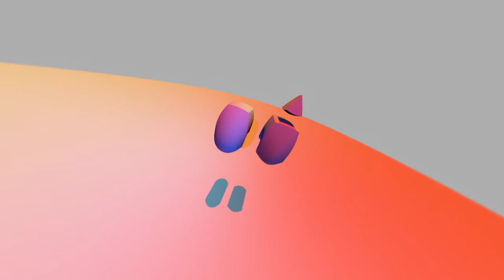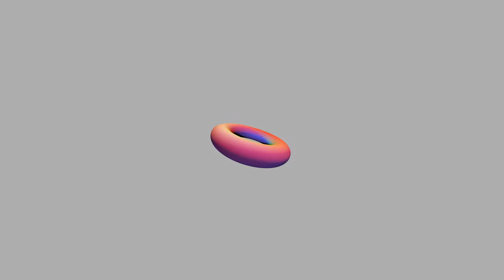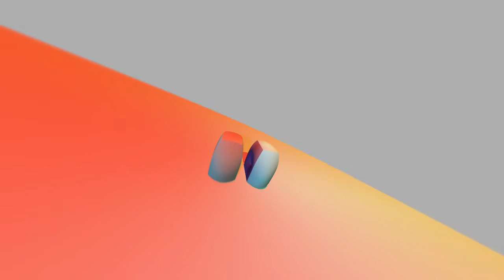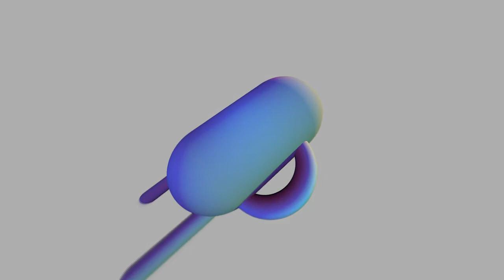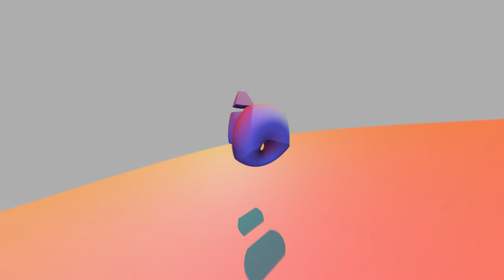[MUSHROOM].v6.1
Reencode for youtube. Same as before but hopefully higher quality.